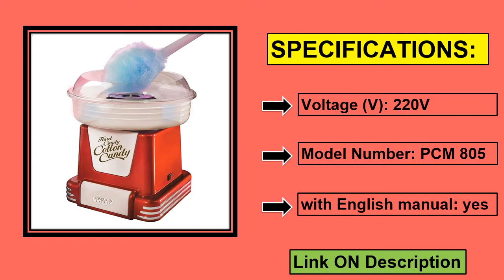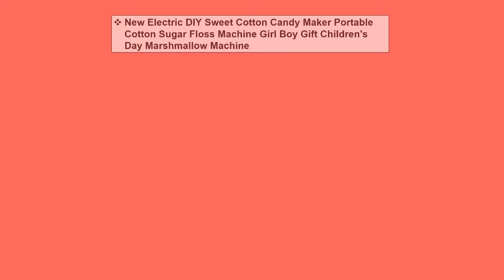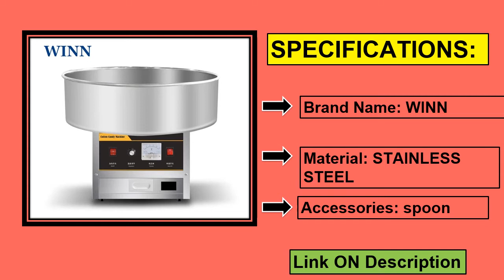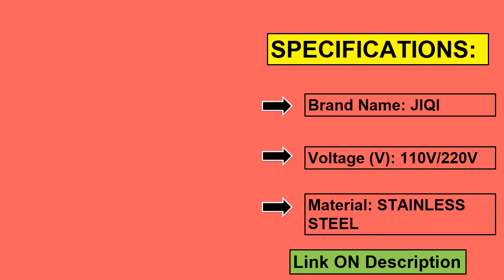Top 5 Best Cheap Cotton Candy Machine In 2021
1. XEOLEO Candy Floss machine Mini Electric DIY Sweet cotton candy maker For Cotton Candy Sweet Floss Food Processors Machine Kids

2. 110V/220V Commercial Sweet Cotton Candy Maker Electric Automatic Marshmallow Flower Fancy Candyfloss Sugar Floss Machine US EU

3. WINN Stainless Steel Electric sweet cotton candy machine 220V/110v Fancy cotton candy maker Floss Machine Spun sugar Processor

4. New Electric DIY Sweet Cotton Candy Maker Portable Cotton Sugar Floss Machine Girl Boy Gift Children's Day Marshmallow Machine

5. PCM 805 American dream home children cotton candy machine retro automatic electric cotton candy machine 1pc